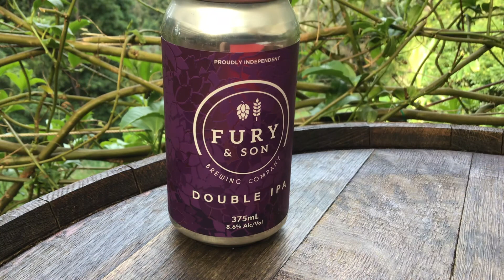Fury & Son IIPA 8.6%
8.6%Fury & Son IIPA